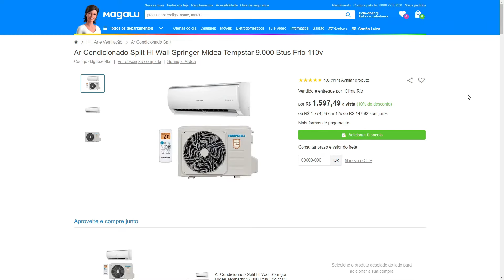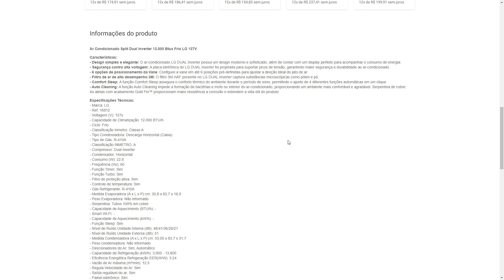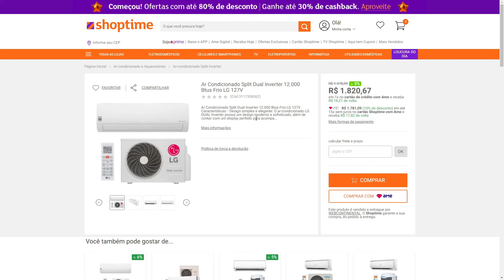MELHOR AR CONDICIONADO SPLIT INVERTER DE 127V (110 VOLTS). FUJA DO TRANSFORMADOR!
Modelos que recomendo:
220 volts:
Ar-Condicionado Split Electrolux Eco Turbo VI09F/VE09F Frio 9.000 BTUs - 220v

bivolt:
Ar Condicionado Split Consul Triple Inverter Cobre Frio 9000 Btus CBK09DBXCJ Bivolt

bivolt:
Ar Condicionado Split Consul Triple Inverter Cobre Quente E Frio 12000BTUS - Cbr12cbbcj Bivolt

127 volt
Ar Condicionado Split Philco Inverter 9000 BTUs Frio 127V PAC9000IFM14

Link do ar mostrado no vídeo:

Ar Condicionado Split Hi Wall Inverter Philco Black 9000 BTU/h Frio 220 V